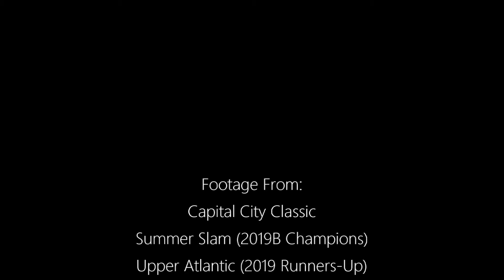Maeve Connaughton Lacrosse Video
Dutchess Monarchs Lacrosse
Class of 2019
Our Lady of Lourdes HS, NY